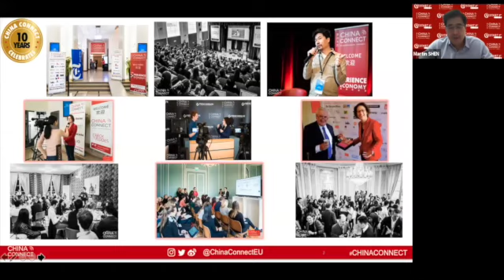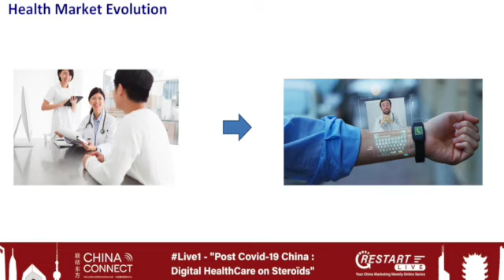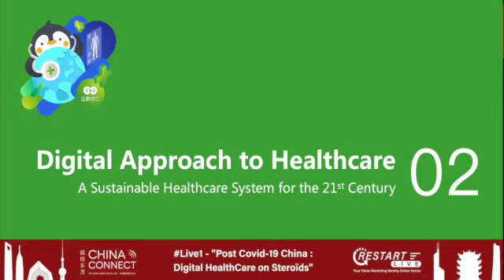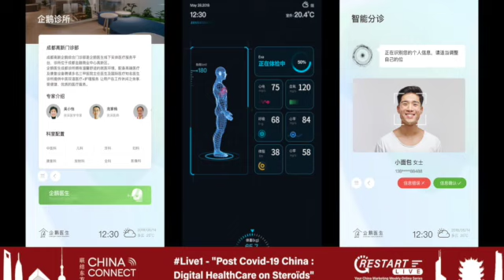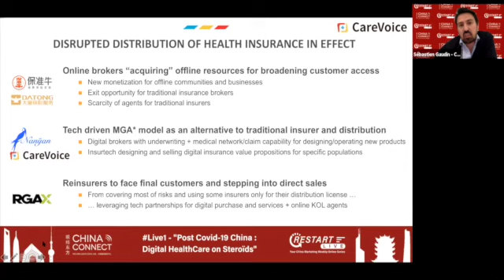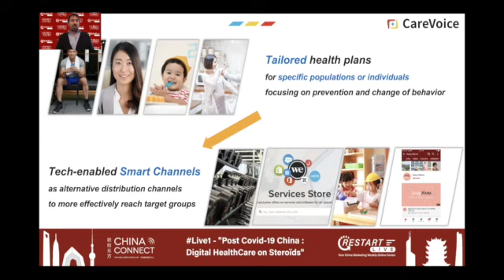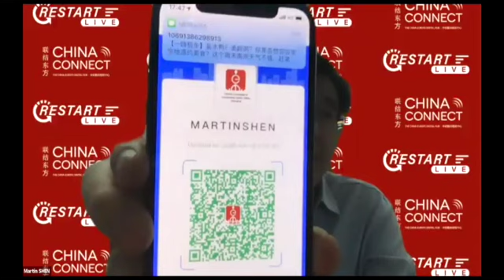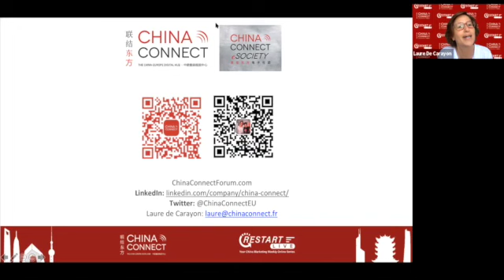China Connect ReStart Live1 : "Post Covid-19 China : Digital Healthcare on Steroïds"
As half of humanity is undergoing an unparalleled sanitary crisis, China was the first hit country, and is the first to start to recover.
Join us for a Unique Conversation "Post Covid-19 China : Digital Healthcare on Steroïds" with three industry leaders and entrepreneurs
- A Decade of China’s Healthcare Digitization Acceleration
- Healthcare road to Platformization: Tencent Trusted Doctors
- Post-Covid-19 and the birth of a “New Digital Health Order”
- Conclusion: 5 trends shaping the future of Healthcare inChina…and beyond?

With :
Sébastien GAUDIN, Co-Founder & CEO The Care Voice, StartupCare
Martin SHEN, PRESIDENT Tencent Trusted Doctors
Xavier VEYRY, CEO AXA China

Asia Pacific becomes the N°1 worldwide economic region in 2020. The crisis we go through can’t highlight more the weight of the Chinese Consumer and the dependence of the global economy on China

Retail, Travel, Culture, Entertainment, Automotive,...are just among the strategic sectors which have been hugely impacted by the CoronaVirus. In parallel, Edtech, Healthtech, eCommerce, online content and media, were among the beneficiary industries of a huge consumer and enterprise shift online, while hundreds of millions of people are progressively resuming work, after more than 2 months at home. China starts to bounce back.

China Connect Restart Live is your new weekly live-streamed series, aiming to support you in the deciphering of “Post Covid-19 China” in the fields of marketing, media, advertising and technology.

The Series is about to start, this coming Wednesday, April 8, 2020
5am (NYC) | 10am (London) | 11am (Paris) |5pm (Shanghai)

We are kicking our series on healthcare, with 3 fantastic speakers

The webinar includes a Q&A section, attendees can send questions in advance,
- via registration form,
- via email at contact @chinaconnect.fr
- or ask during the webinar.

Register exclusive Live conferences, and we are pleased to have you join the conversation!